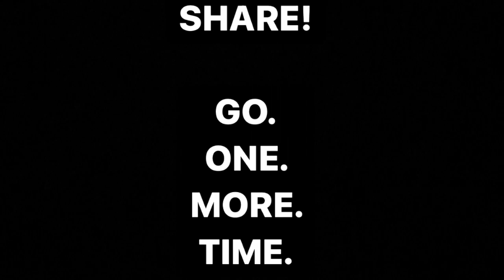RACE WEEK PREP! Becoming an Ironman Ep. 11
The final week of prep before heading to Indiana, USA. For my first real triathlon… AN IRONMAN.

Check it out to see my training, nutrition, preparation and thought process.